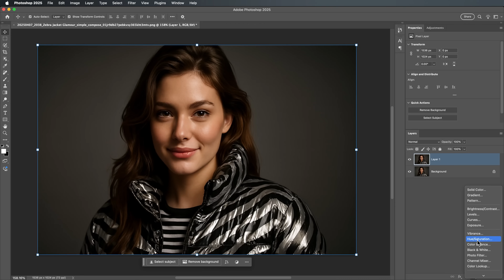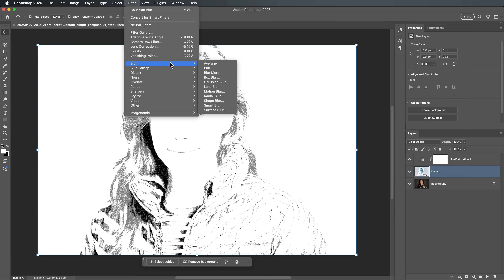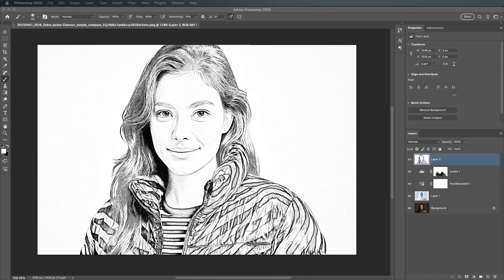How to Create a Pencil Drawing in Photoshop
Want to create a stunning pencil drawing from a regular photo? In this easy Photoshop tutorial, we’ll walk you through every step to transform your image into a beautiful hand-drawn sketch using built-in tools like Gaussian Blur, Color Dodge, and Levels.

Perfect for digital artists, content creators, and anyone looking to add an artistic flair to their photos—no plugins or brushes required!

🧠 What You’ll Learn:

• How to desaturate and duplicate layers non-destructively
• Use Color Dodge and Invert for a glowing sketch base
• Apply Gaussian Blur for the perfect pencil texture
• Enhance depth using Levels and contrast controls
• Clean up backgrounds and highlight facial features with brushwork
• Add final detail and sharpness with a composite layer

⏱️ Chapter Markers:

00:00 – Intro: Pencil Drawing Effect in Photoshop
00:22 – Set Up Your Document & Image
00:39 – Duplicate Layer & Preserve the Original
00:44 – Convert to Black & White with Hue/Saturation
01:06 – Color Dodge & Invert for Glow Effect
01:23 – Add Pencil Texture Using Gaussian Blur
01:40 – Use Levels for Contrast & Density
02:08 – Brush Tool to Lighten Background or Dark Areas
02:35 – Add Final Detail with Snapshot Layer
02:57 – Clean Up with Brush at 100% Opacity
03:13 – Final Results & Outro